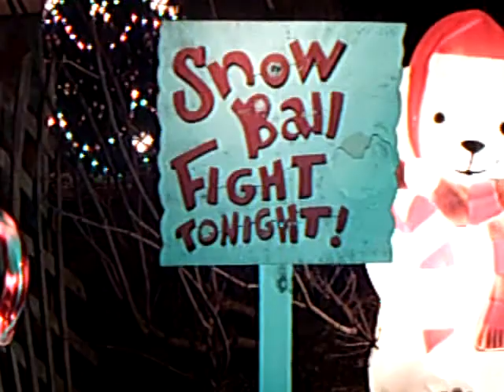Christmas Decorations 2011